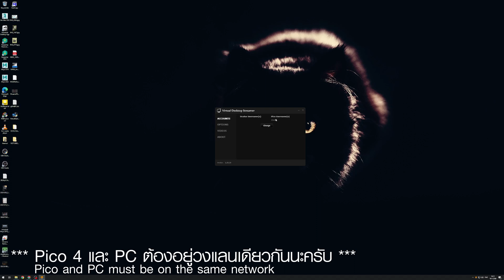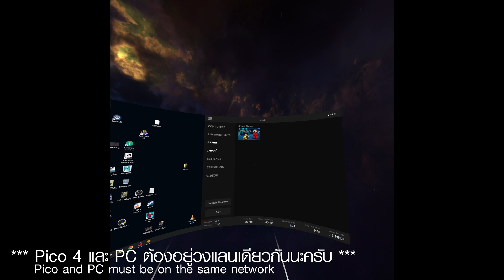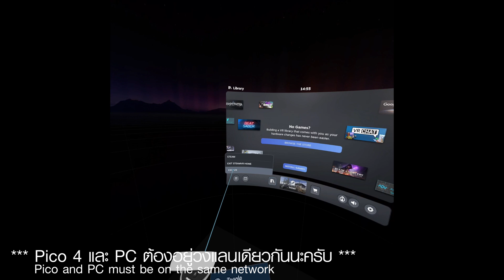วิธีซื้อและลง Virtual Desktop ใน Pico 4 แบบโคตรง่าย ไม่ต้องใช้มือถือ !!!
สวัสดีครับ วันนี้ผมมาเสนอวิธีลง Virtual Desktop ใน pico 4 แบบง่ายสุดๆให้ชมกันครับ ไม่ต้องมุด vpn ไม่ต้องย้ายประเทศ ไม่ต้องง้อ beta app ไปชมวิธีกันเลยครับ